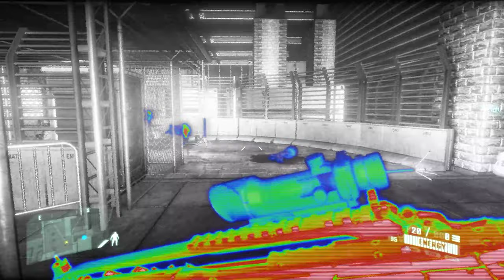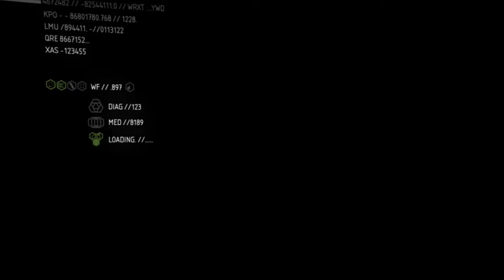CRYSIS 2 REMASTERED Gameplay Walkthrough Part 9 FULL GAME [4K 60FPS PC RTX] - Commentary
Set in 2023, three years after the events of the first Crysis, the game begins with news footage of a large outbreak of the Manhattan Virus, a gruesome disease that causes complete cellular breakdown, and panic about an alien invasion by the Ceph, the tentacled, squid-like alien race behind the incident of Crysis. Due to the breakdown in social order within New York City, Manhattan is placed under Martial Law, and under contract from the US Department of Defense, soldiers from C.E.L.L., a private military company run by the Crynet corporation, police the chaos.